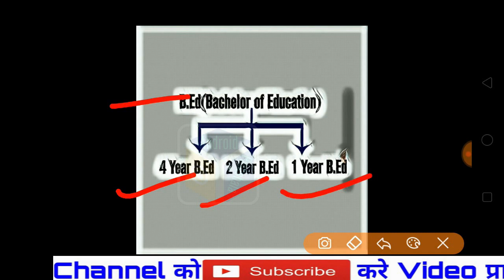1 Year B Ed Course Started From 2020, 2020 में एक साल का बीएड कोर्स शुरु होगी, Full Details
bank vacancy 2019-20
10th pass vacancy, 8th pass vacancy